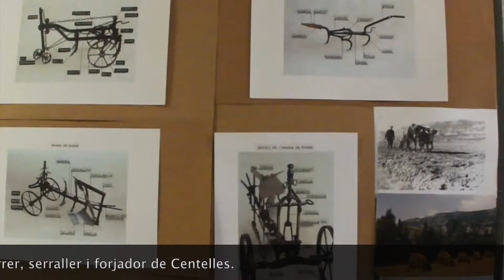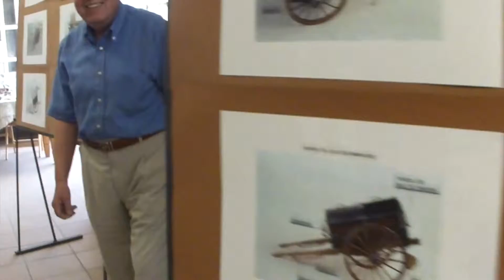Col.lecció Joan Muns de Centelles